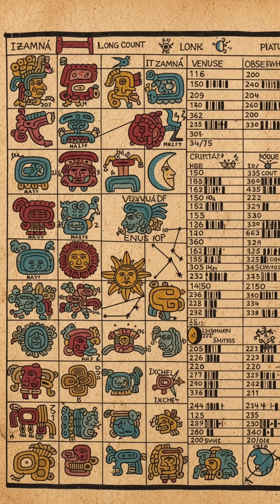The Maya: Masters of the Stars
How did the ancient Maya predict solar eclipses and map the stars with such incredible accuracy? Their astronomical knowledge was mind-blowing! Discover the secrets of this lost civilization in our full video.